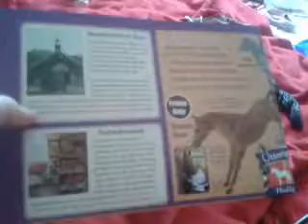Schleich tack customs pls trade or buy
Sorry i have not uploaded in a long time